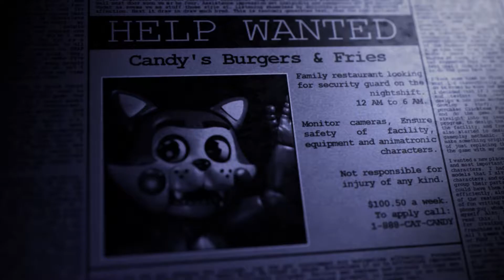WER kennt DIESES FNAF Fangame noch? | Five Nights at Candy's Remastered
Bitte klicke auf "MEHR ANZEIGEN"!

In diesem Video spiele ich ein FNAF Fangame, das ich früher schon gespielt habe, dieses Mal allerdings in der Remastered-Version.

   Mein Name:
        ➥ Gustav#0101

   Aufnahmeprogramm:
        ➥ OBS Studio

   Schnittprogramm:
        ➥ DaVinci Resolve